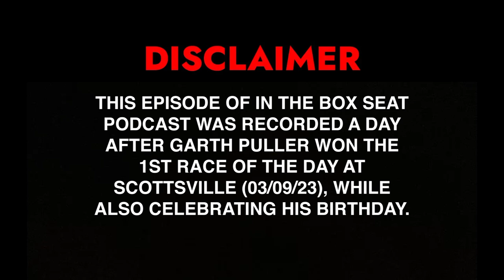In The Box Seat with Garth Puller (Part 2)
This week, we've got a returning guest who's not only making headlines for his innovative horse training techniques but also with his age-defying secrets! Garth tells the whole, unspoken narrative of his rise in the horse racing industry, beginning with his astounding days as a jockey, when he believed dieting was the name of the game, and ending with the consequences it had on him. He also shares exclusive tips on proper dieting and weight management for aspiring jockeys.

Like our page on Facebook: @GoldCircleHorseracing